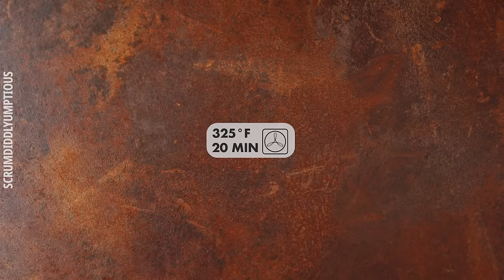Top 10 Recipes From October 2022 – Fast, Easy & Tasty!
*Top 10 Scrumdiddlyumptious Recipes – October 2022 *

00:00 | 10. Easy Recipes With Tortillas

02:49 | 9. BBQ Pulled Mushroom Sandwiches

05:29 | 8. Ham & Scalloped Potatoes Cake

06:47 | 7. Cinnamon Roll Pie

09:44 | 6. Bacon Cauliflower Meatballs

11:30 | 5. Chocolate Tiramisu Pyramid

14:16 | 4. Stuffed Snack Rolls 5 Different Ways

15:50 | 3. Raspberry Matcha Cheesecake

19:12 | 2. Caramel Apple Donut Ring

20:40 | 1. Spudtacular Potato Snacks

💯 Scrumdiddlyumptious 100 Top Recipes

*🎵 Music Credits 🎵*

00:01 | Mai Ligne, Cafe Mornings
02:49 | Sarah, The Illstrumentalist, Salamanca
05:29 | Gavin Luke, Feeling Alright
06:47 | Heyson, Thrill Her
09:44 | Dusty Decks, Turning Tables
11:30 | Lucas Pittman, Swagger Stagger
14:16 | Damma Beatz, Stars Like Me
15:50 | Matt Large, Knowledge Is Power
19:12 | The Fly Guy Five, Extra Fries
20:39 | Major Tweaks, Amaze